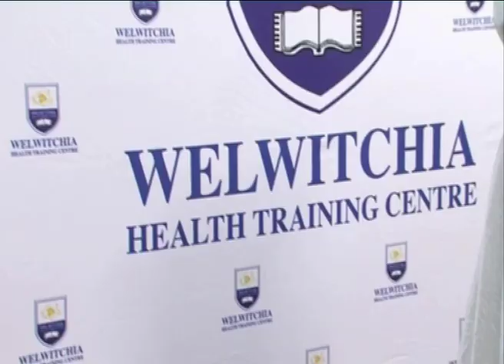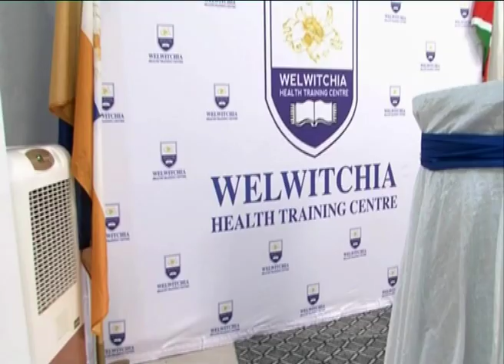Welwitchia Health Training Campus opens campus in Katima Mulilo - NBC